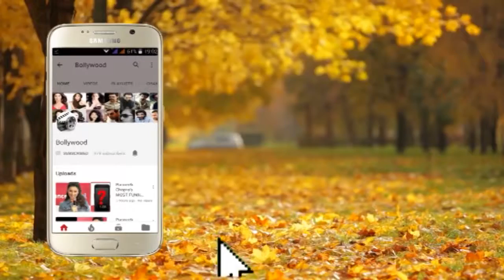Trailer Launch for Latest Bollywood Film PENALTY